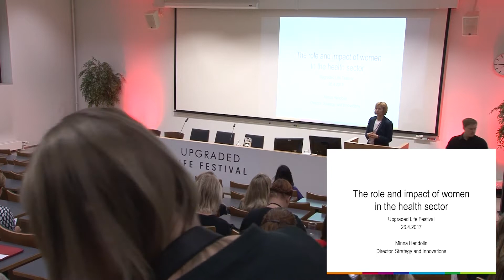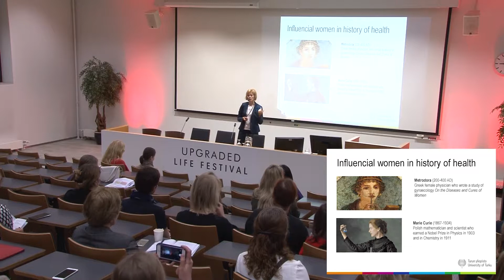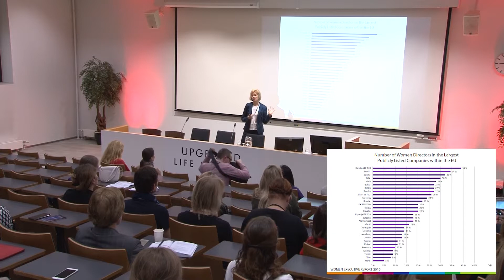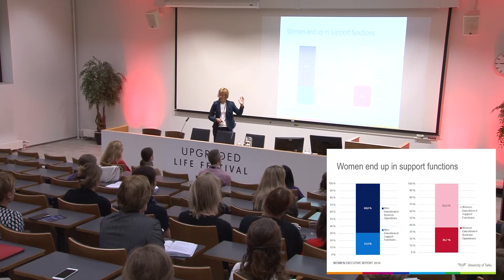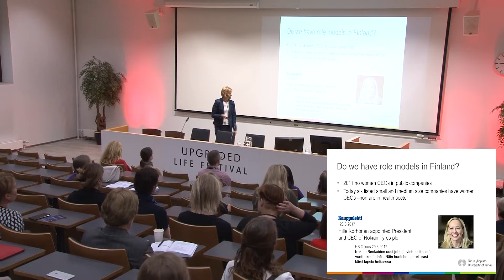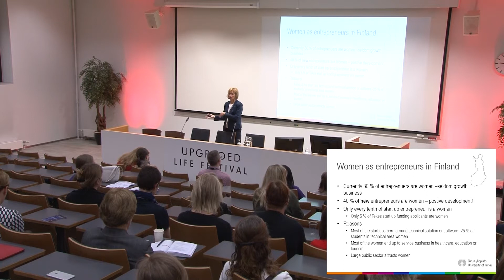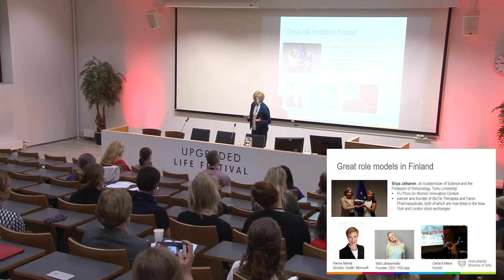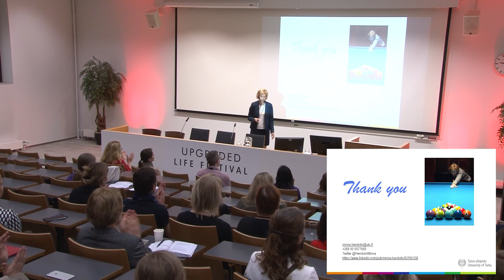The role and impact of women in the health sector | Minna Hendolin, University of Turku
The role and impact of women in the health sector
Minna Hendolin – University of Turku

Upgraded Life Festival is the largest health startup and innovations event in the Nordics, attended by over 1100 international visitors. This is an event enabling true collaboration, where health & wellbeing startups, corporates, investors, public sector, healthcare professionals and media meet to learn, share and network. In 2017 the event gathered 90 speakers, 90 exhibitors, 80 startups and the participants pre-booked more than 600 meetings for the event.